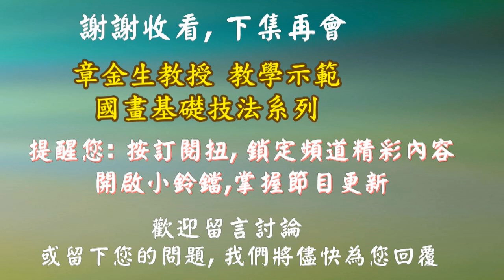章金生教授分享 構圖學習要訣:小動作 大作用! 瘦長葉壽桃畫法 Chinese Painting Peach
章金生教授國畫花葉技法系列: 壽桃
構圖學習要訣; 瘦長葉壽桃畫法
本節目每周一更新，敬請持續關注．